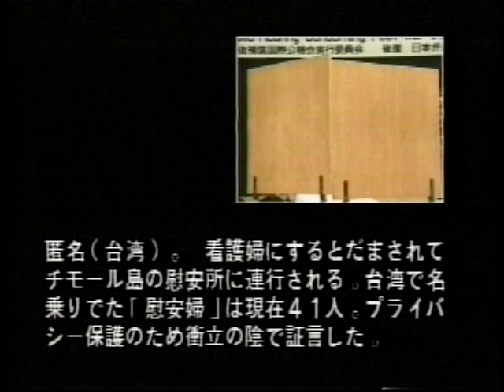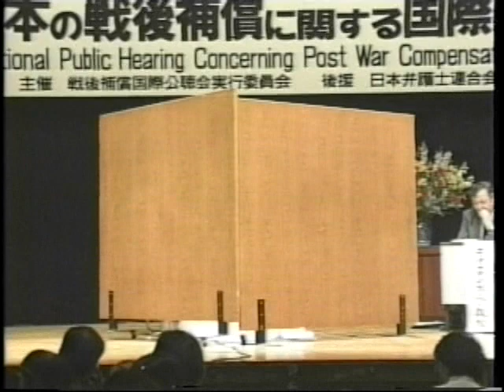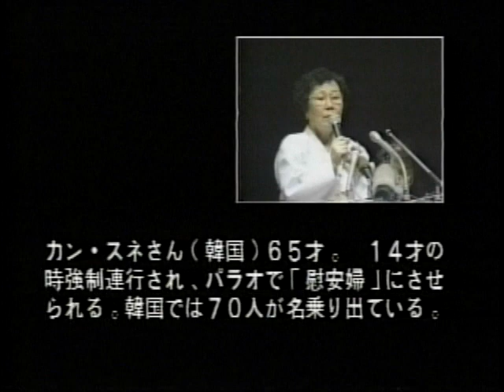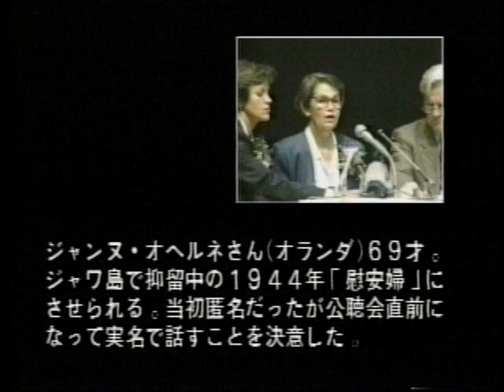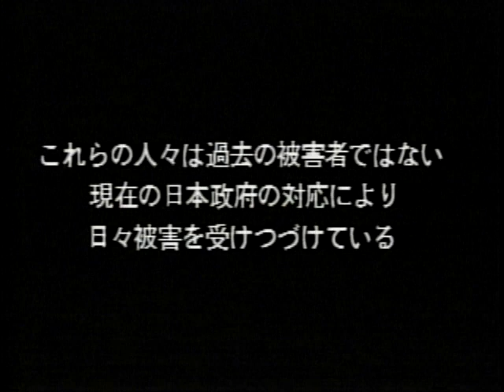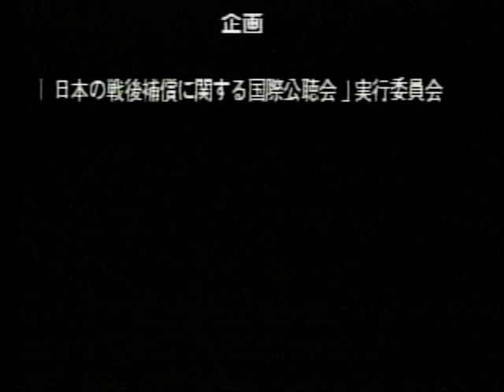生きている間に語りたかった！〜元「慰安婦」の証言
1992年12月9日に東京で開催された「日本の戦後補償に関する国際公聴会」。ここに各国の戦争被害者が集まり、日本軍の戦争犯罪が明らかにされた。とくに元「慰安婦」6人の命がけの証言は決定的だった。安倍政権のもと慰安婦「河野談話」見直しが言われる今こそ、観てほしい映像だ。証言者は、姜順愛（韓国）・金英実（北朝鮮）・万愛花（中国）・匿名（台湾）・ジャンヌオヘルネ（オランダ）・ロサヘンソン（フィリピン）である。制作＝ビデオプレス『生きている間に語りたかった〜日本の戦後補償に関する国際公聴会の記録』　＊著作権者は「ビデオプレス」でYouTube掲載の許諾を受けています。